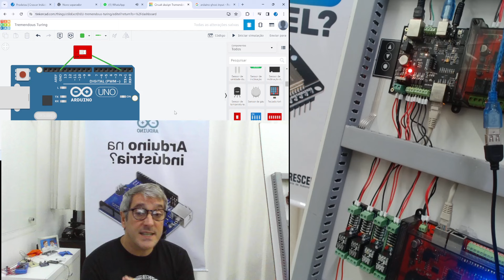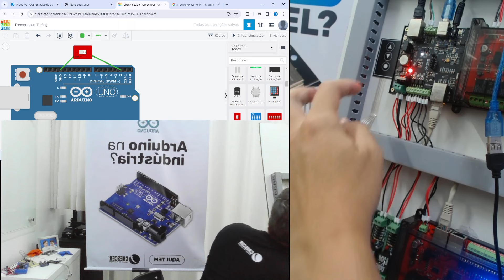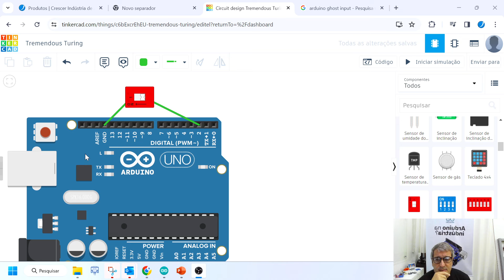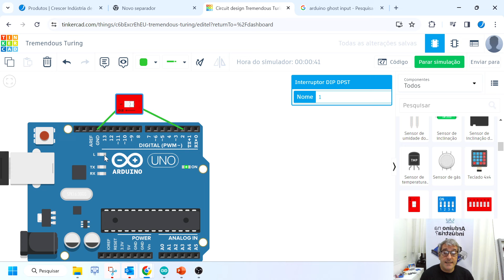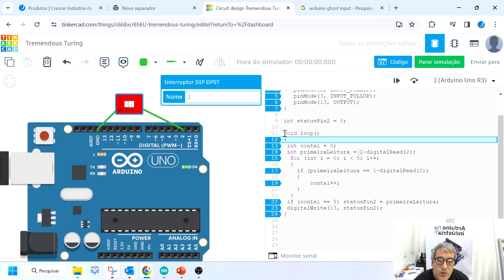ARDUINO com PULSO FANTASMA | FILTRO DIGITAL | ghost touch | FALSO ACIONAMENTO... VEJA A SOLUÇÃO !!!